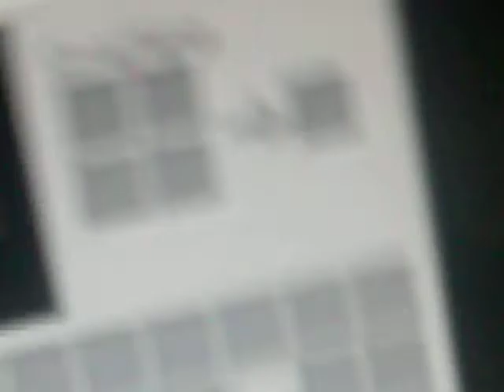Minecraft Dungeon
Devon Shows a minecraft dungeon that he found in his world